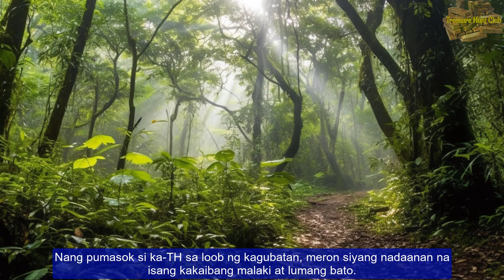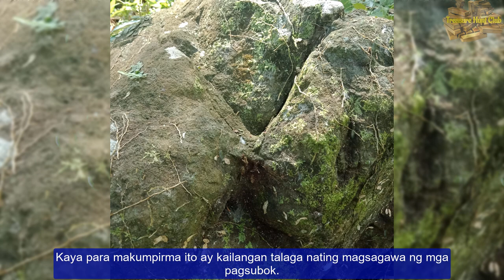MALAKING BATO NA MAY ARROWHEAD NA TAKIP SA IBABAW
Ang aking pagbasa sa isang kakaibang malaking bato na parang may nagsisilbing takip nito sa ibabaw na hugis arrowhead.